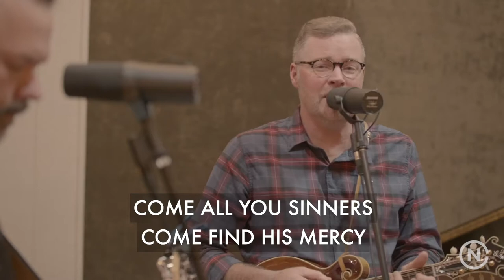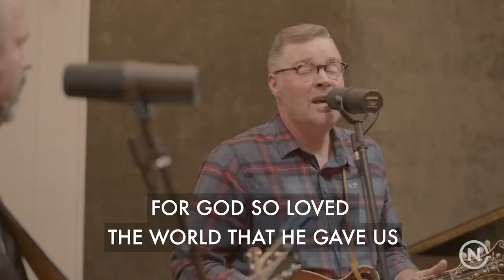God So Loved - Jason Hoard | Moment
Worship Leader & Mandolin - Jason Hoard | @hoarddaddy
Acoustic Guitar & Vocals - Mike Rogers | @red5drummer
Fiddle & Vocals - Hannah King | @hannahkingmusic
Bass & Vocals - Heath Balltzglier | @heathbalto

Lyrics:

[Verse 1]
Come all you weary
Come all you thirsty
Come to the well that never runs dry
Drink of the water
Come and thirst no more

[Verse 2]
Come all you sinners
Come find His mercy
Come to the table He will satisfy
Taste of His goodness

[Chorus 1]
For God so loved the world that He gave us
His one and only Son to save us
Whoever believes in Him will live forever

[Verse 3]
Bring all your failures
Bring your addictions
Come lay them down at the foot of the cross
Jesus is waiting there

[Chorus 2]
The power of hell forever defeated
Now it is well I'm walking in freedom
For God so loved God so loved the world

[Bridge]
Praise God praise God
From whom all blessings flow
Praise Him praise Him
For the wonders of His love

Writer:
Andrew Bergthold | Ed Cash | Franni Cash | Martin Cash | Scott Cash